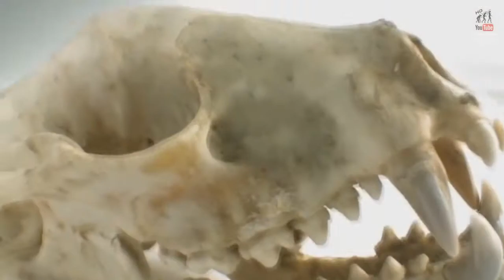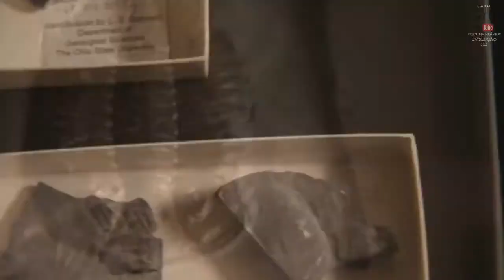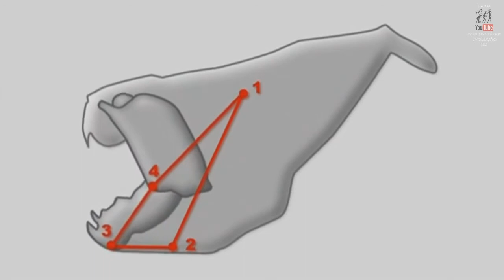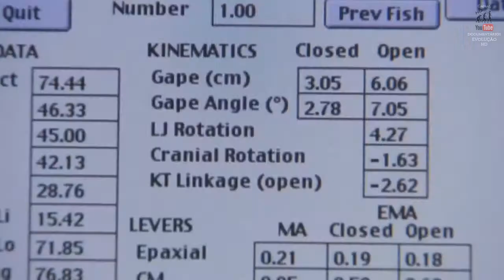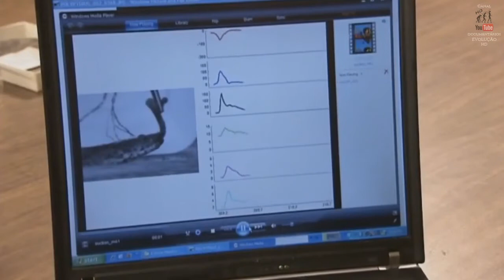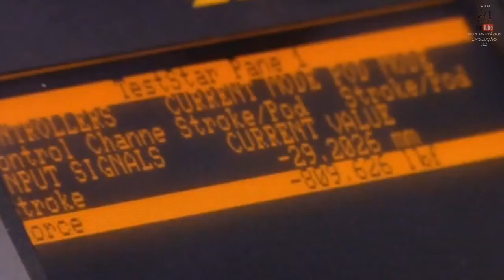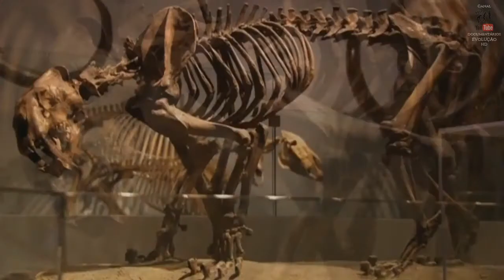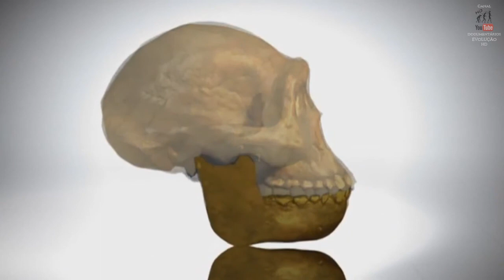A Evolução da MANDÍBULA | HD 720p Dublado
➤ A evolução da MANDÍBULA [HD 720p]

A mandíbula constitui um dos avanços mais importantes na história da vida. Uma adaptação que permite aos animais matar, esquartejar e devorar. Provavelmente, não existe uma ferramenta mais importante na hora de sobreviver do que uma forte mandíbula. Desde as linhas de dentes afiados em forma de serra dos tubarões, às mandíbulas dos crocodilos, configuradas para se tornarem numa armadilha rápida, ou aos caninos violentos dos leões, todas as mandíbulas evoluíram para dar resposta a uma luta interminável entre o predador e a sua presa. No entanto, como se desenvolveram estas armas mortais por excelência em primeiro lugar?